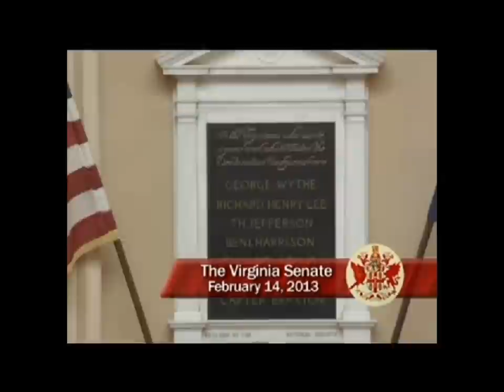Rabbi Mordechai Newman Delivers Invocation in the Virginia Senate